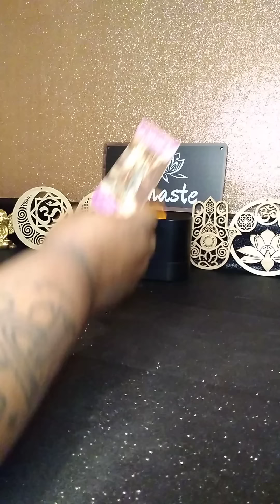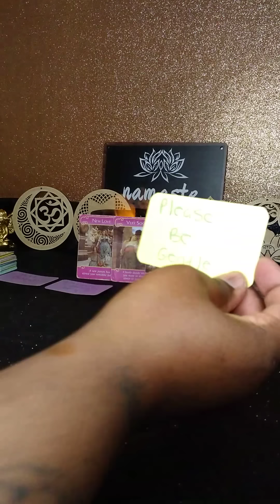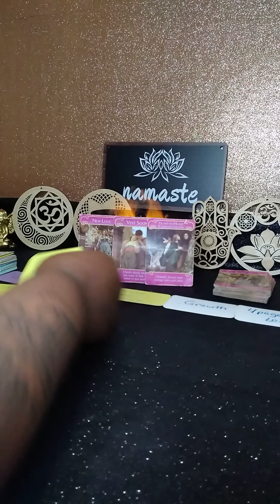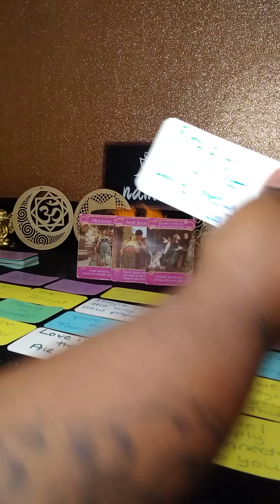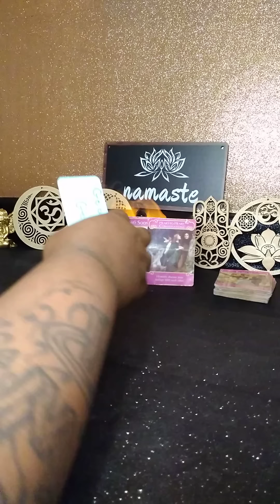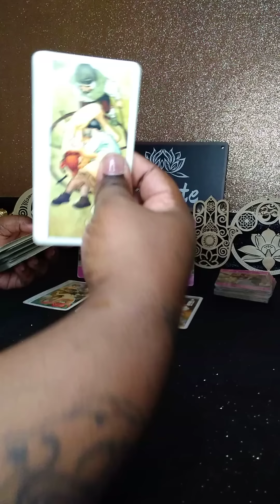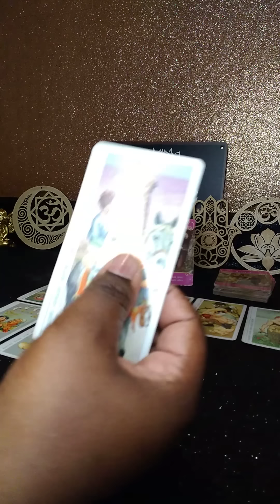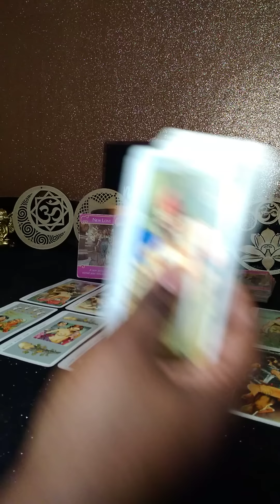I'ma love you slow and steady. Touching your soul. Be ready for me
angel 😇 numbers
1221~111~222~99

music 🎵 message
the closer I get to you~Roberta Flack&
 Donny Hathaway